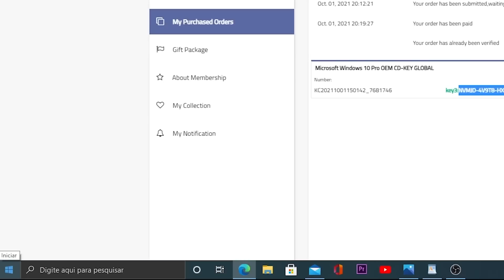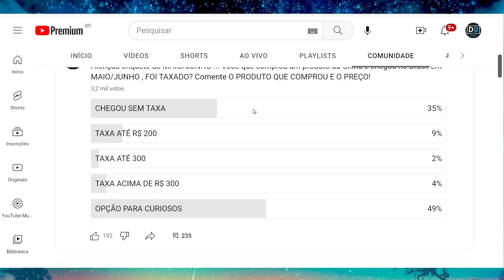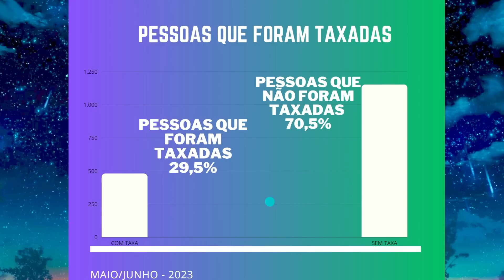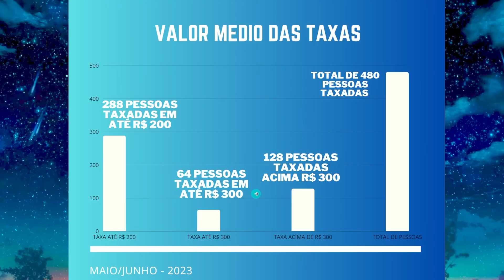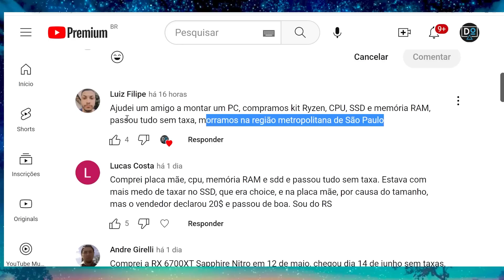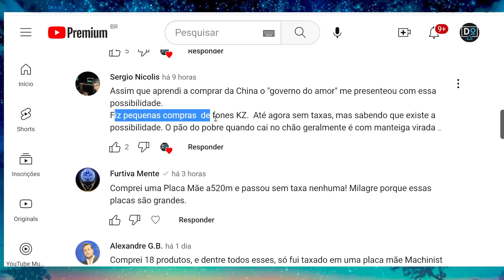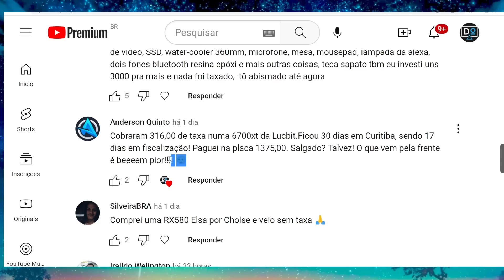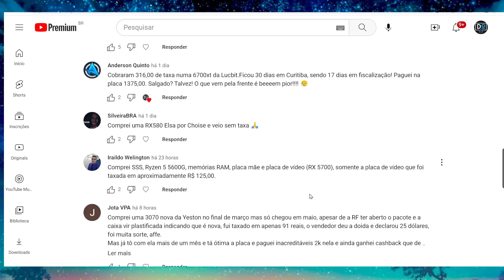AS TAXAS MUDARAM !!! PROBABILIDADE DE TAXA AO COMPRAR NO ALIEXPRESS EM MAI/JUN 2023 E VALORES ATUAIS